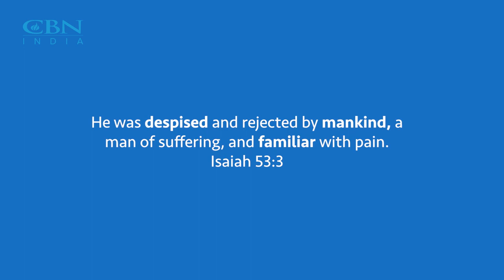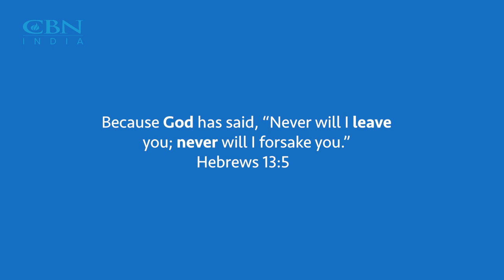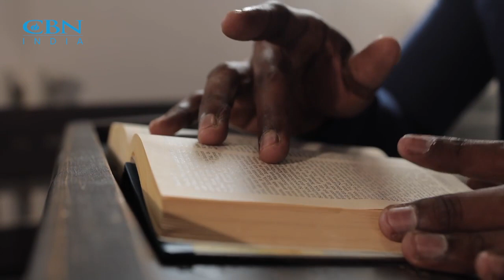Meditations | Is there Room at the Table for you? | Punjabi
Ki tusi jaande ho ke Khudawand di mej te baithen de assi ve hakdaar ha ke nahi? Ki khudawand sadiya kamiya de bavjud sanu include karde han ja nahi? Jekar tusi nahi jaande ta aao aaj mil ke Ps. Vijay Kumar ji kolo jande ha ke bible isde baare vich ki sikhaundi hai. Agar tusi ve inz diya paristhitiya da sahmna kar rahe ho te hall labna chahunde ho ta jaan lavo ke hall hai Prathna. So hune sade Prayerline Number 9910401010 te call kar ke Prathna karvao te Prabhu di Savikriti di Umeed jagao.